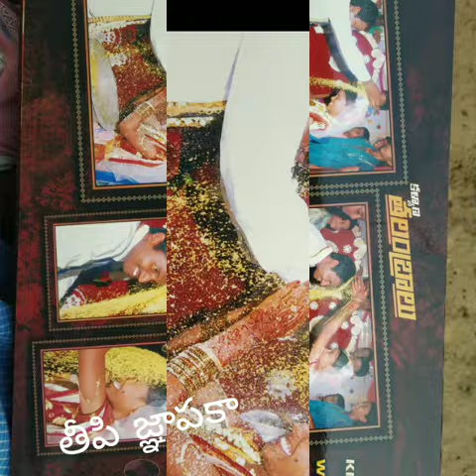kiran mamatha Sweet memoires....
తీపి జ్ఞాపకాలు...